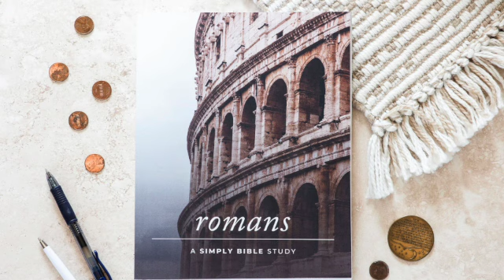Daily Lesson | Romans 5:1-5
Romans: A Simply Bible Study; Chapter 5, Day 1, pages 130-131
Romans 5:1-5

We provide Simply Bible resources to help you know and enjoy God through the Bible.  If you would like a study buddy, after completing daily reading assignments in your workbook, connect here with Carmen and listen as she reflects on the passage.

Questions or comments?